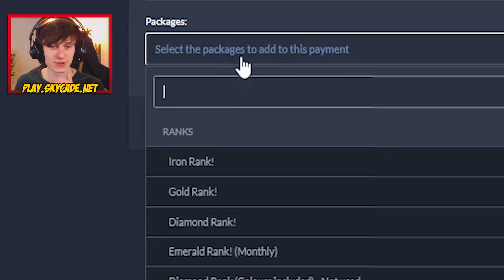First to Starve to Death in Minecraft gets $1000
First to Starve to Death in Minecraft gets $1000Day 6 of TrollingWeek! Only 2 days of the 55% sale left!